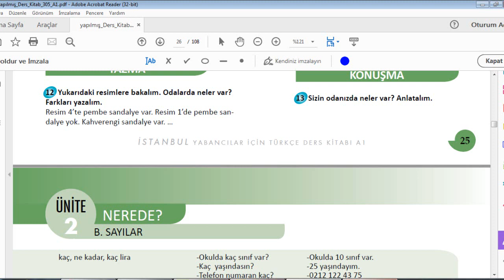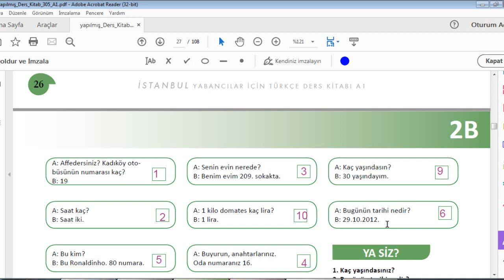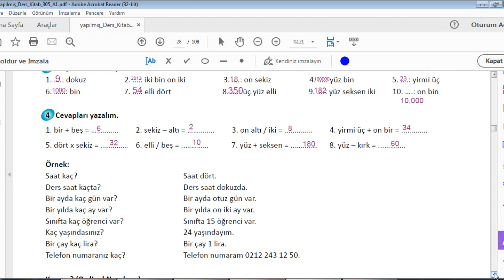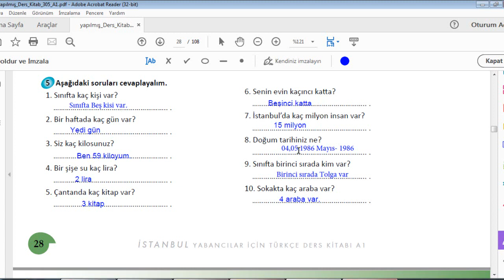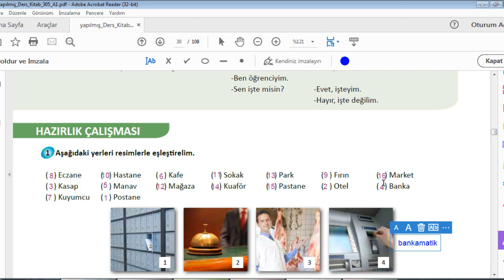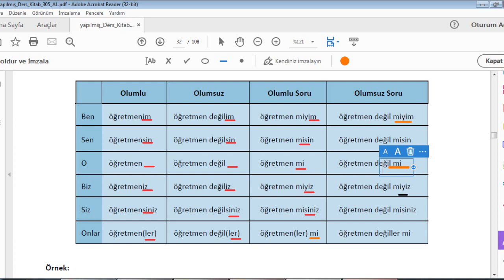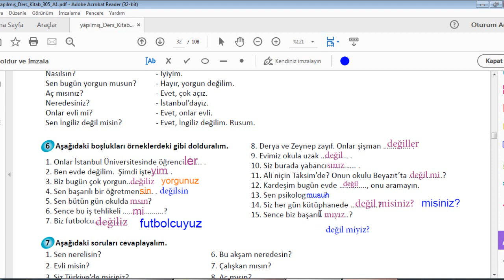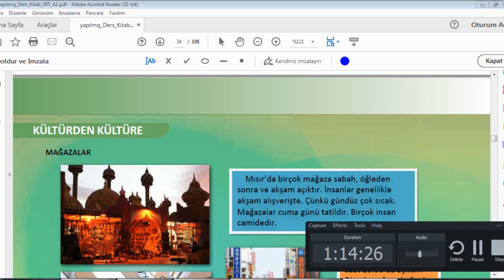Tömer- Istanbul (kitap)_A1_ Ünite 2_2 آموزش ترکی استانبولی با شبنم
قسمت دوم _ یونیت دوم کتاب استانبول_ آزمون تومر